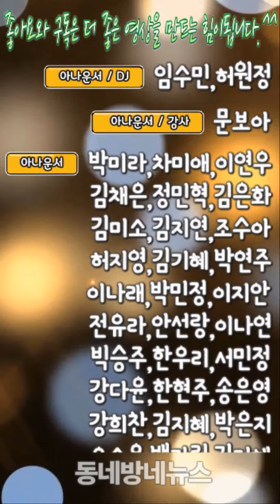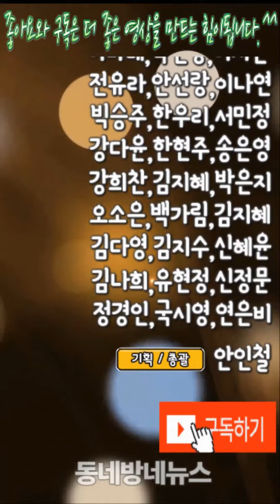한석준X손담비, ‘소리바다 어워즈’ MC 확정… by 동네방네뉴스 정민혁 아나운서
방송인 한석준과 가수 손담비가 ‘2018 소리바다 베스트 케이뮤직 어워즈’의 MC로 확정됐다.

오는 30일 오후 6시 30분 서울 송파구 올림픽공원 체조경기장에서 개최되는 ‘2018 소리바다 베스트 케이뮤직 어워즈’는 20일 한석준과 손담비의 MC 확정 소식을 알렸다.

한석준은 O tvN ‘프리한19’, 종합편성채널 채널A ‘닥터 지바고’ 등 다양한 방송프로그램에서 재치있는 입담과 깔끔한 진행 실력으로 호평받고 있다.

손담비는 가수와 연기자를 넘나들며 SBS플러스 ‘스타그램’ 등 MC는 물론, 각종 예능 프로그램에 출연해 맹활약을 펼치고 있어 눈길을 모은다.

더불어 ‘2018 SOBA’는 순차적으로 공개된 화려한 라인업과 티저 영상 등으로 시상식에 대한 기대감을 높인다.

‘2018 SOBA’는 소리바다 공식 홈페이지를 통해 24일까지 글로벌팬덤상 투표를 진행할 예정이다.

한편 ‘2018 SOBA’는 오는 30일 오후 6시 30분 서울 송파구 올림픽공원 체조경기장에서 개최된다.

시상식은 SBS funE와 SBS MTV에서 생중계된다.

사진출처=SM C&C, 키이스트

음성지원 :  아나운서 정민혁